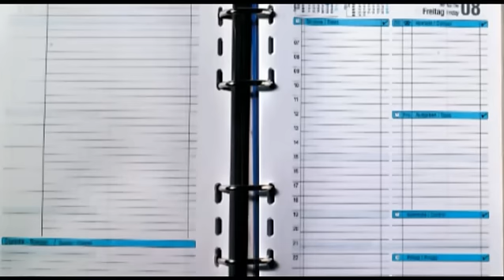Rosensteiner 3-Punkt Laster Film.flv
Vielfalt im täglichen Einsatz!
Der Landwirt und sein Sohn bei der Entdeckung der verschiedenen Einsatzmöglichkeiten der Rosensteiner 3-Punkt Laster.